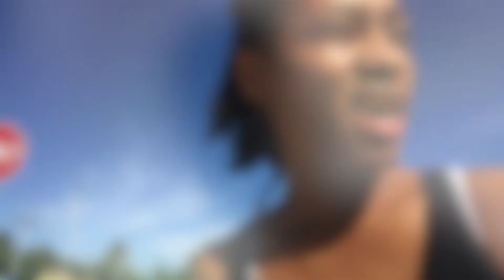IT TAKES A VILLAGE !!!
We’re just out here tryna take better care of ourselves and raise a King in the process! doing the best we can. So grateful for our friends and family, our VILLAGE! We love you